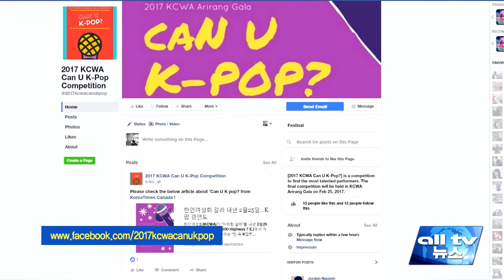KCWA 네트워킹클럽 행사 열려 ALLTV NEWS EAST 20DEC16